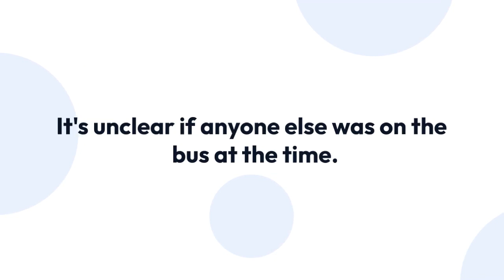Police: Passenger holds New Orleans bus driver at gunpoint, demands to be driven to hospital +L5V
A man was charged with kidnapping after police say he held a New Orleans bus driver at gunpoint and forced to drive him to an area hospital.